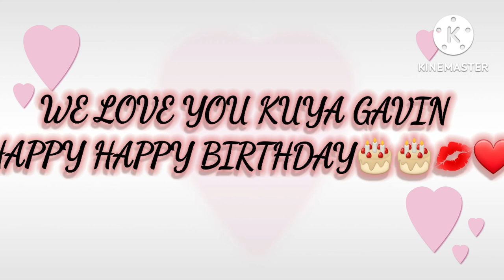HAPPY HAPPY BIRTHDAY KUYA GAVIN Andreiandgavinmoments vlogs ‎@Glady Merry Chris Tomas Vlog